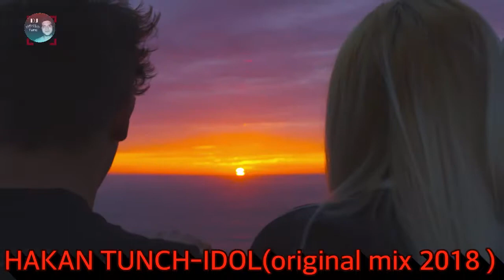™Hakan Tunch-Idol (original mix 2018) 4K ultra ™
🚫Social media🚫

H&T MENEJERLIK